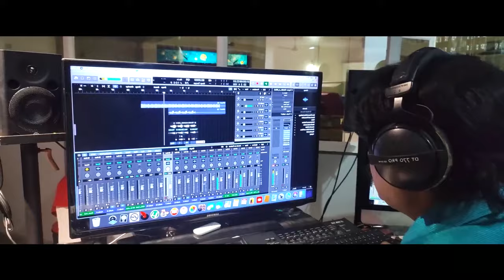KJV TRIBUTE FULL SONG || మట్టిలోకాన నడచిన మహాయోధులు || JAYASHALI ALBUM SONGS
THANK GOD
JBRC SUBHADRAPALEM PRESENTS
A Tribute song of KJV sir
మట్టిలోకాన నడచిన మహాయోధులు

Jayashali Garu
DR.L.Prasanna Babu Garu

Thanks To---
Dr.K.Upendar Garu
Dr.E.Santhosh Kumar Garu
Dr.B.Rajendra Babu Garu
Paul Venkateswararo Garu

Lyrics & Produced By :Venkateswararao
Tune & Music & Vocals : K.Dharmashali
Editing : Kranthi Kumar

Youtube Videos